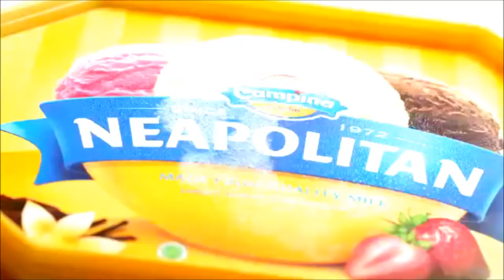Wat 's show reel foods shot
Foods & Desserts